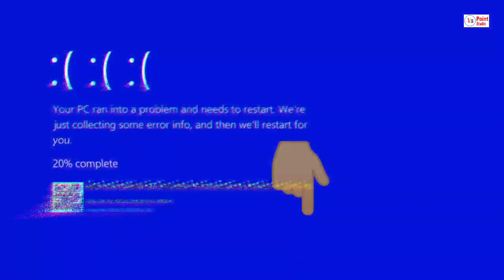Bhola Shankar - Final Trailer ( Hindi ) | Chiranjeevi | Keerthy Suresh | Tamannaah Bhatia | Update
Your Quarry:-
bhola shankar official trailer
bhola shankar trailer
chiranjeevi
bhola shankar movie trailer
bholaa shankar trailer
tammana bhatiya
bhola shankar official teaser
bhola shankar teaser
tamannaah bhatia
bhola shankar official movie trailer
bhola shankar trailer reaction
bhola shankar official hindi trailer
keerthy suresh
bhola shankar movie release date
chiranjeevi bhola shankar
bhola shankar theatrical trailer
sushanth anumolu
bhola shankar
bholaa shankar movie trailer
bollywood movies letest news
chiranjeevi bhola shankar trailer
south indian dubbed movie
chiranjeevi bholaa shankar trailer
bhola shankar movie
new movie update
bholaa shankar teaser